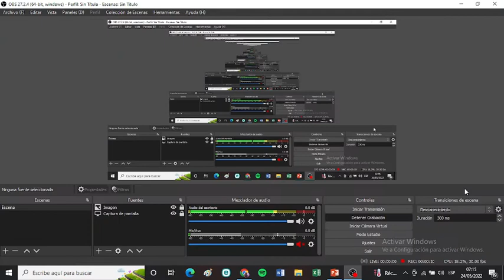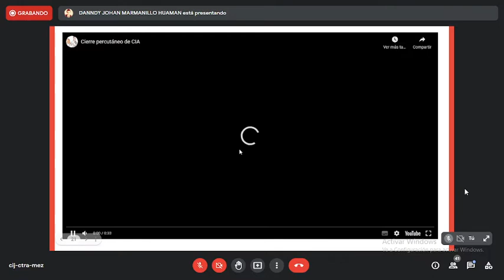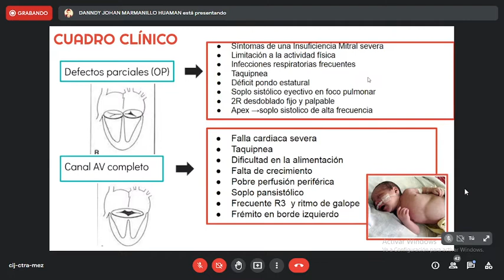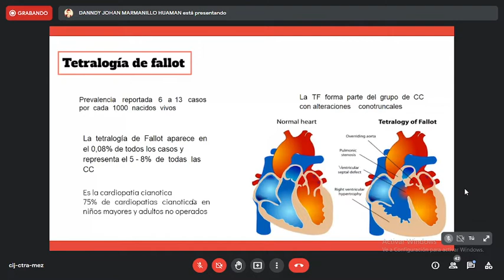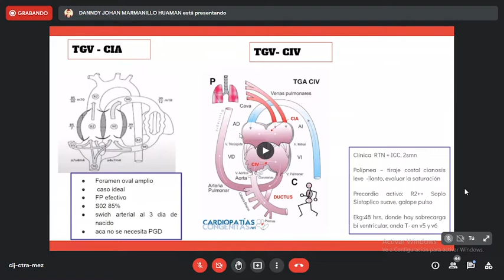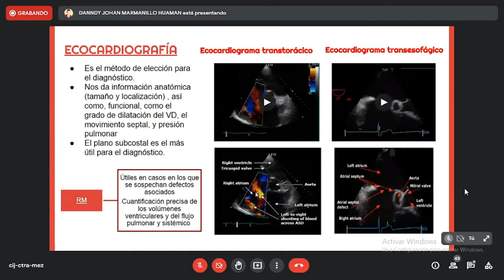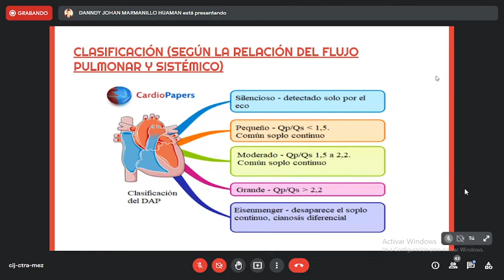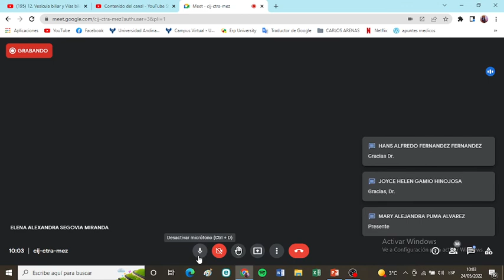19. Malformaciones Congenitas